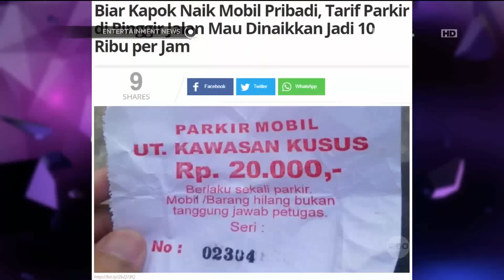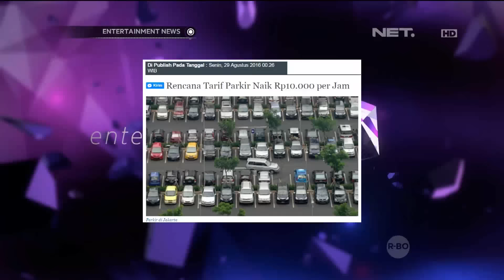Tanggapan Para Selebriti Mengenai Kenaikan Tarif Parkir